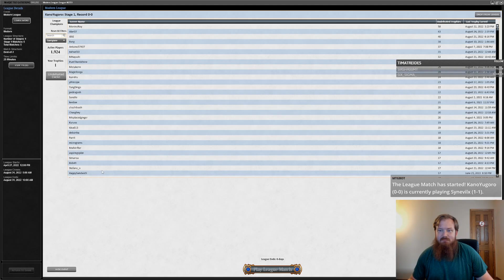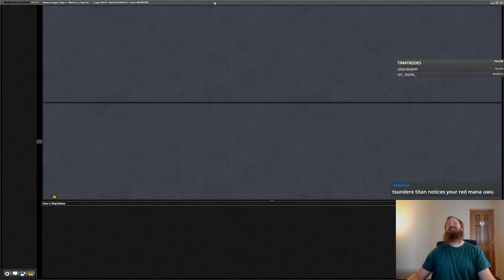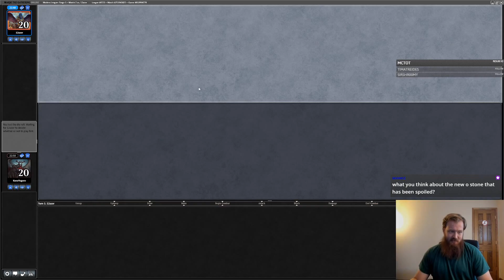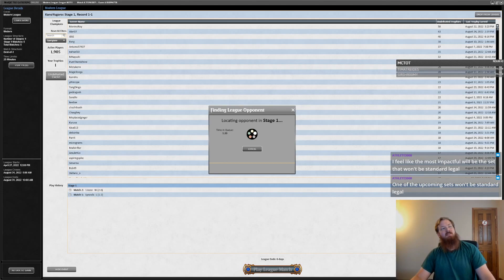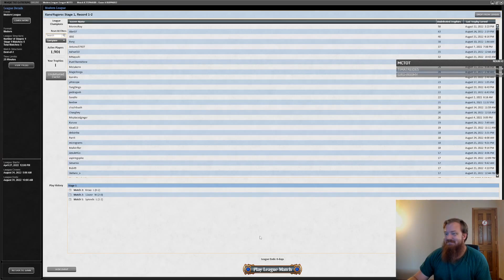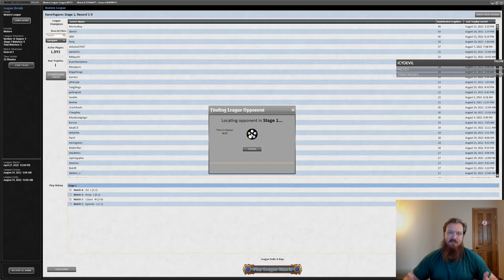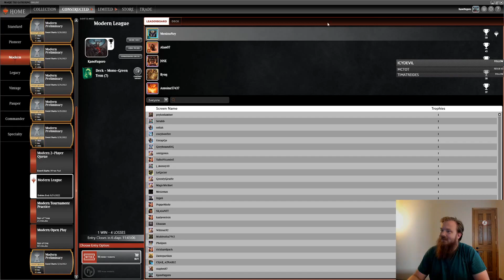Modern Green Tron \ Kano Tryharding Modern #146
I'm probably going to try some meme builds next because I'm sensing a theme.